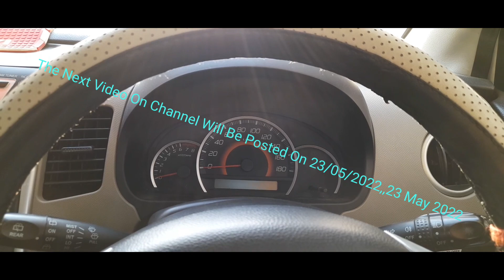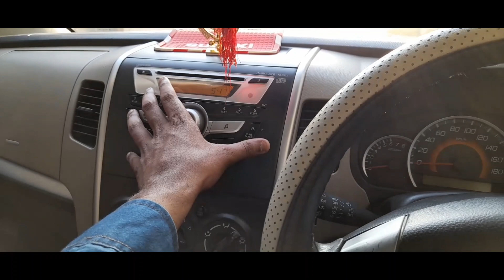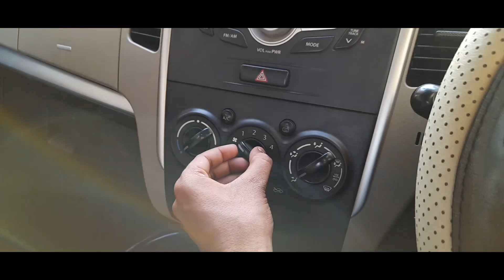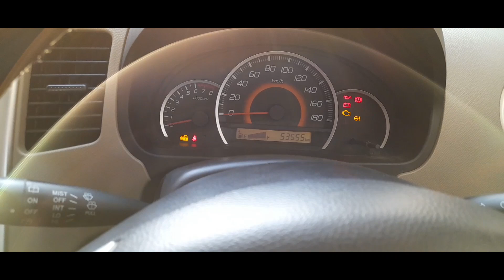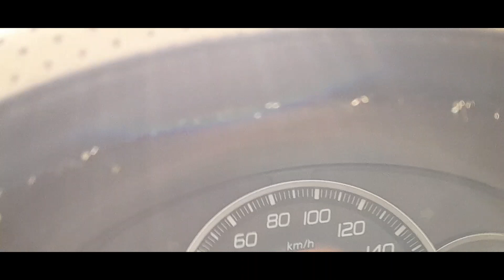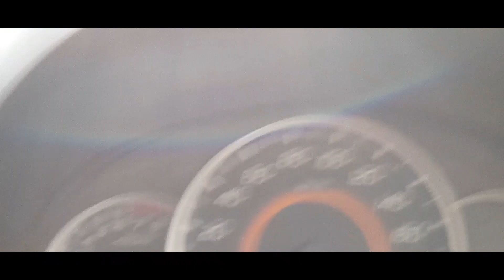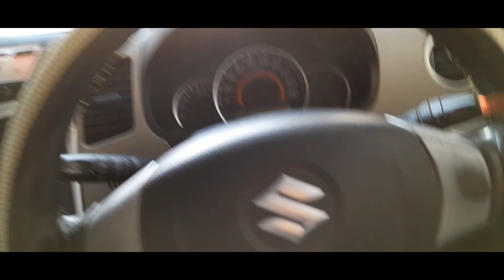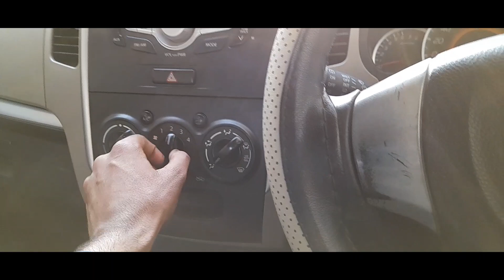गाड़ी चलाते वक़्त भूलकर भी यह चीज़ें कभी मत करना. Don't Do These Things While Driving The Car..